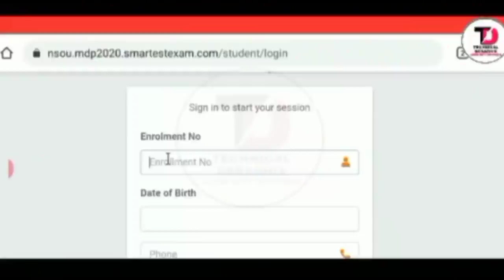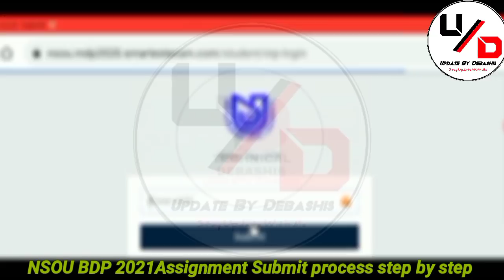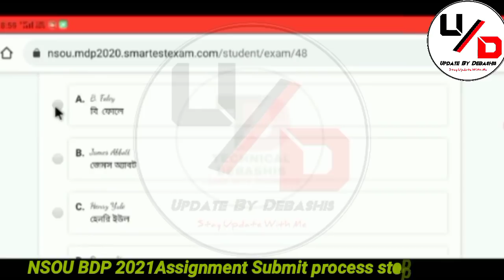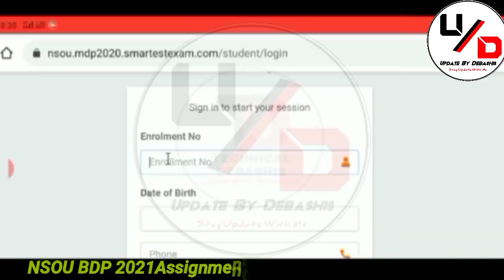NSOU BDP 2021 Assignment Submit Step By Step Process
NSOU BDP Student Assignment & Exam Important Answar All Subject*👇🏻👇🏻

 @ *Update By Debashis*
                 *And*
@ *Technical Debashis*

💬💬💬Social Communication 💬💬💬

Here You Get 👇
1. All Open University Related Latest Information, Online Classes, Notes, Suggestions, Tips.
2. Education Related Latest News
3. Job Related Latest News
Quarry Solve In This Video:
1. NSOU assignment submission
2. Netaji Subhas Open University 2021 assignment submission step by step process
3. NSOU today Notice assignment publish
4.NSOU Update assignment related
5. bdp New  updates 2021 online assignment submission step by step
6. best colleges NSOU  2021 online assignment submission step by step
7. netaji subhas open university 2021 online assignment submission step by step process
8. pg 2021 assignment related information 2021
9. netaji subhas open university 2021 Exam Form Fillup Payment Problem
10. nsou ma 2021 assignment
11. netaji open university 2021 Exam Form Fillup Payment Problem
12. netaji open university 2021 Exam Form Fillup Payment Problem
13. netaji subhas open university 2021 Exam Form Fillup Payment Problem
14. netaji open university 2021 Exam Form Fillup
15. nsou courses BDP 2021 assignment
16. netaji subhas open university courses 2021 assignment
17. netaji open university course 2021 assignment
18. netaji open university 2021 assignment
19. netaji subhas open university 2021 assignment
20. netaji open university distance 2021 assignment  publish related information